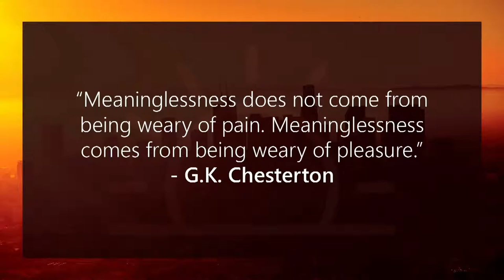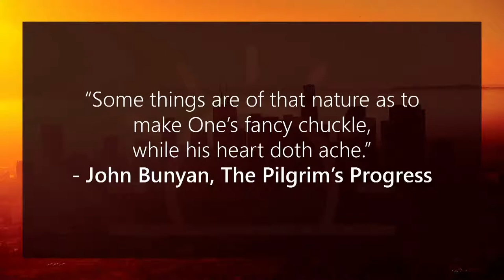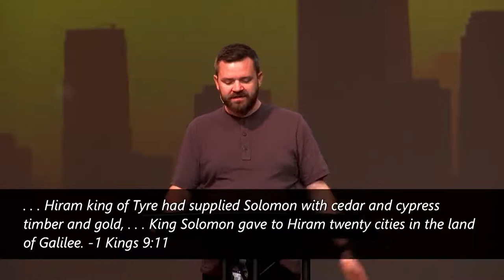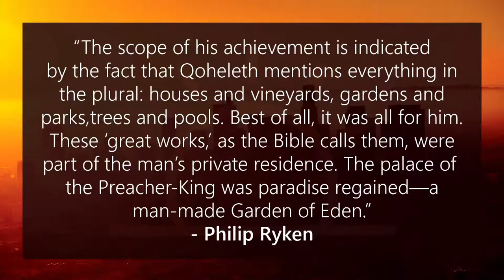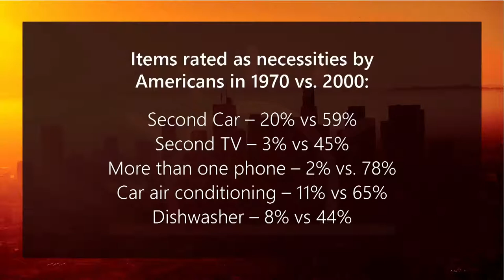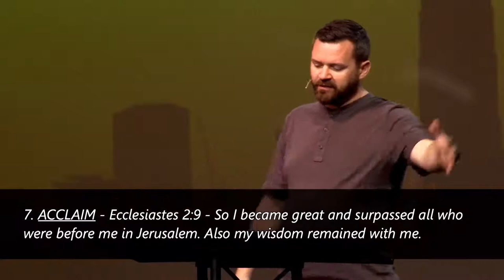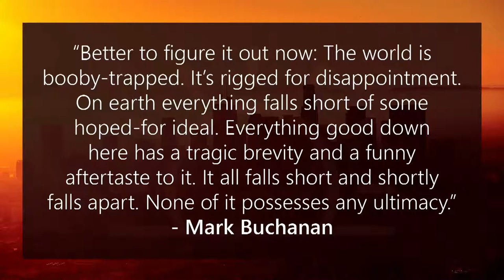At the End of the Day: 03 | The Desperate Search for Meaning | Luke Wright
In this video, Luke Wright titled "The Desperate Search for Meaning" Luke takes us through Ecclesiastes 2. This sermon is part of the series new series titled "At the End of the Day" as study through the book of Ecclesiastes.